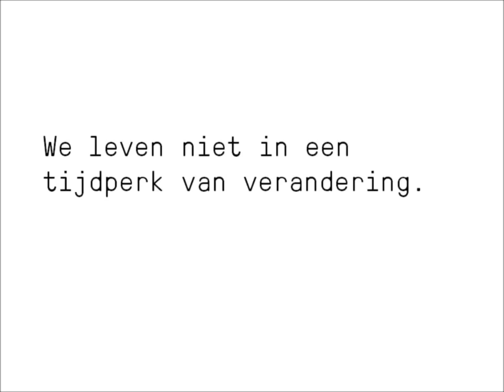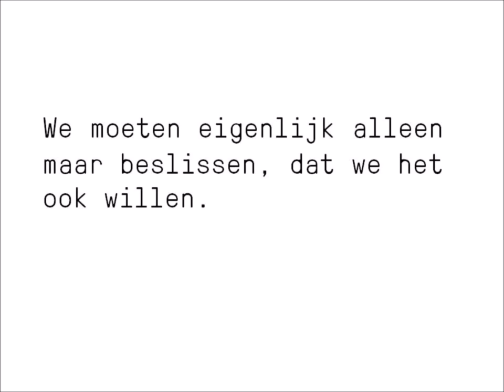Hoop - het nieuwstedelijk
Met Hebzucht en Angst schreef Stijn Devillé eerder al twee gelauwerde politieke thrillers over de wereld sinds de bankencrisis. In Hoop gaan zijn personages op zoek naar perspectieven. En wenden ze zich tot het publiek. Om één van hen te zijn. Geen rol meer te spelen. En een voorstel te doen. Ook dat belooft spannend te worden.

Stijn Devillé: tekst en regie
Michaël Pas, Tom Van Bauwel, Simone Milsdochter, Sara Vertongen, Bram Van Der Kelen, Maarten Ketels, Christophe Aussems, Dirk Buyse en een kind: spel
Bert Hornikx, Geert Waegeman en Tr?n Janssens: compositie en live muziek
Els Theunis: dramaturgie
Christophe Aussems: feedback

met steun van het Vlaams Fonds voor de Letteren